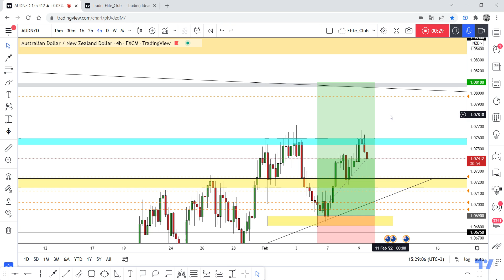AUD/NZD Running In 60 Pips Profits , New Update To Add New Entry